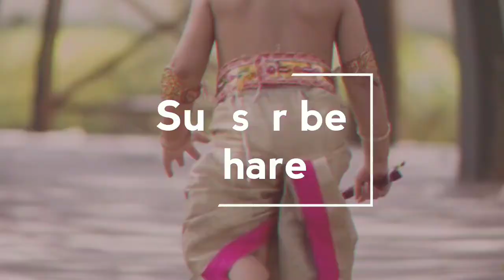हाँ-हाँ दुर्योधन.. बाँध मुझे! | रश्मिरथी | कृष्ण की चेतावणी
श्रीकृष्ण जन्माष्टमी के अवसरपर हिंदी के महान कवी रामधारीसिंह 'दिनकरजी' के साहित्य मे से एक रश्मिरथी के सातवे अध्याय के तिसरे सर्ग 'कृष्ण दुर्योधन संवाद' वाचन |